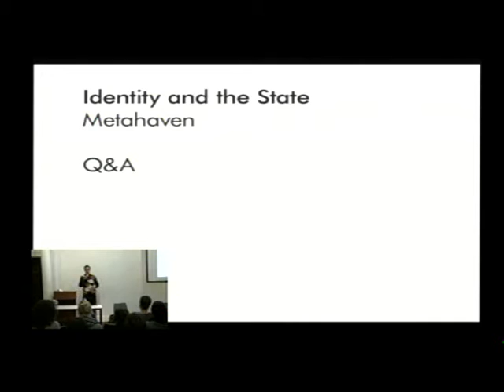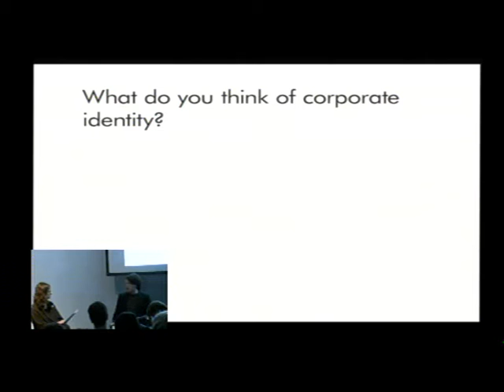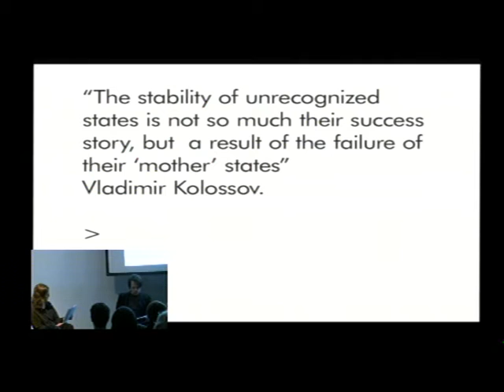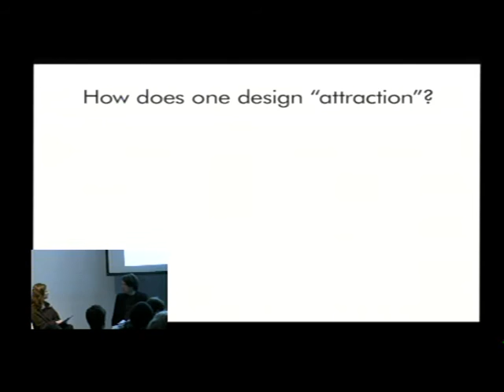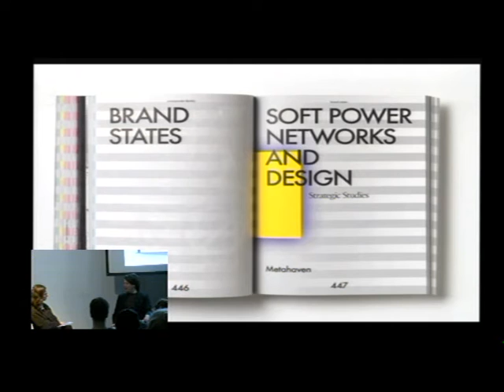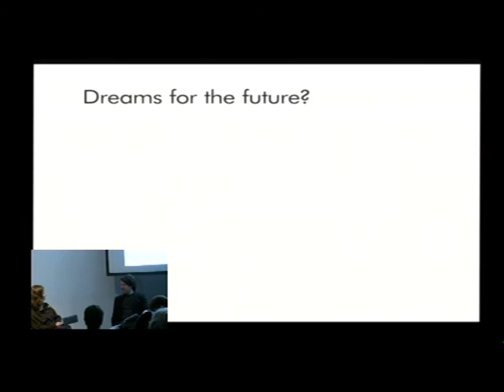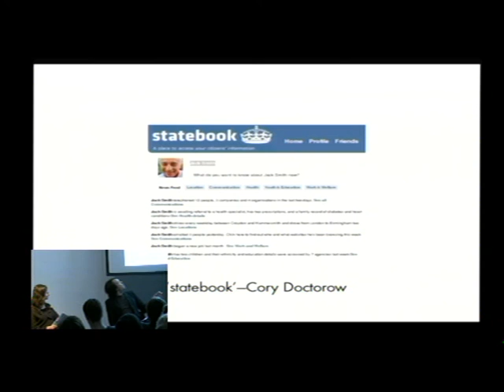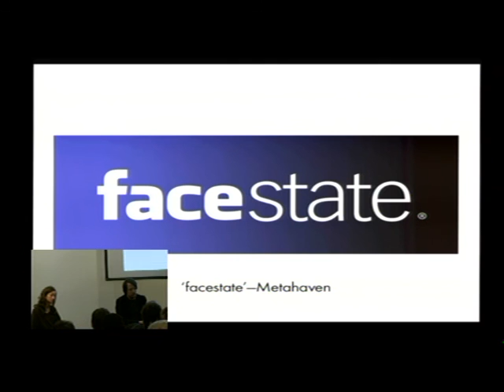Metahaven - Uncorporate Identity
Metahaven will talk about their work and about their recent book, 'Uncorporate Identity' (2010, Lars Müller Publishers).

Metahaven (Vinca Kruk, Daniel van der Velden) is a studio for critical graphic design with a focus on identity and branding. From research projects, such as the Sealand Identity Project (2004), Museum of Conflict (2006), and Quaero (2007), the group has moved into installation making and speculative design projects, such as Affiche Frontière (CAPC musée d’art contemporain de Bordeaux, 2008) and Stadtstaat (Künstlerhaus Stuttgart and Casco Utrecht, 2009).  Metahaven also produces commissioned work for clients, such as the Antennae paperback series for publishing house Valiz.

 Metahaven’s work has been included in group exhibitions like Forms of Inquiry (Architectural Association, London, 2007, cat.) and On Purpose – Design Concepts  (Arnolfini, Bristol, 2008), and is included in Manifesta8 – The European Biennial for Contemporary Art (Murcia, Spain, 2010). Their book Uncorporate Identity was published in 2010 by Lars Müller.